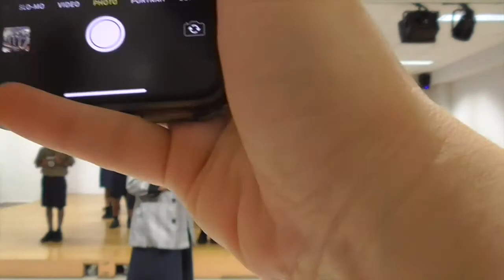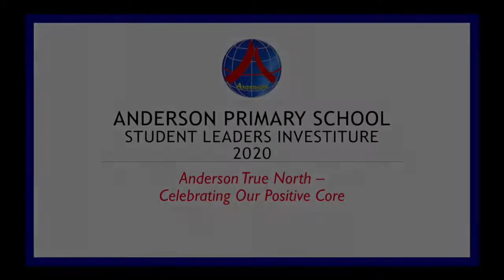Part 3 - 2020 Student Leaders' Investiture - CCE Ambassadors